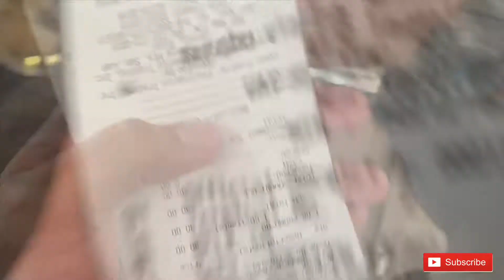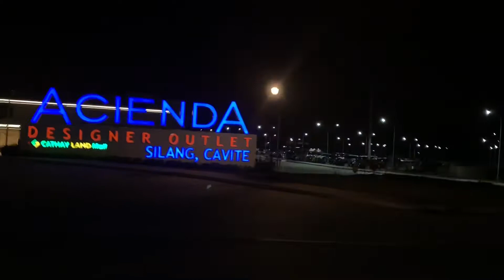TAGAYTAY | SKY RANCH TOUR with YOU DO NOTE GURLL!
Sky Ranch Tagaytay

Imovie Soundtrack  by Pink Deville - Extreme